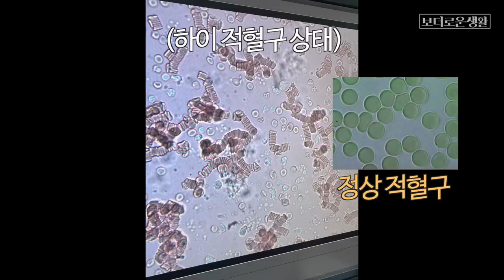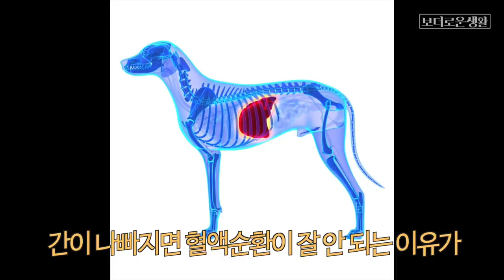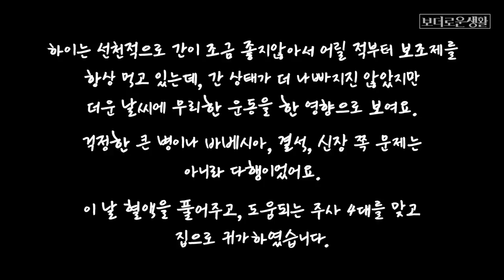하이가 아파서 병원에 다녀왔어요..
너무 놀라지는 마세요. 이제 괜찮아요!
여름철 멍멍이들과 다들 조심하시고, 영상 보시는 분들도 참고가 될 것들이 있을 것 같아요.